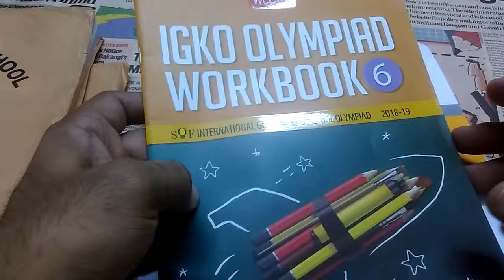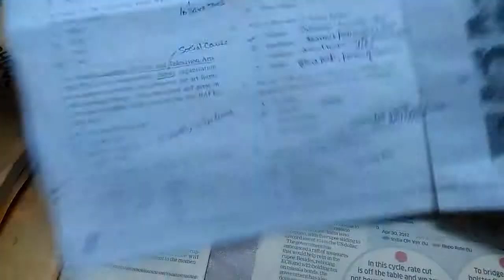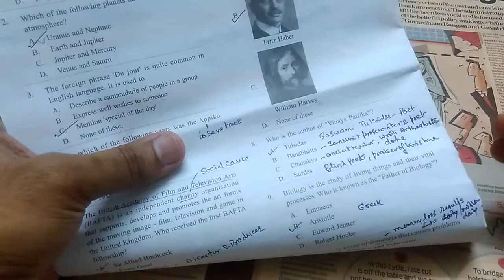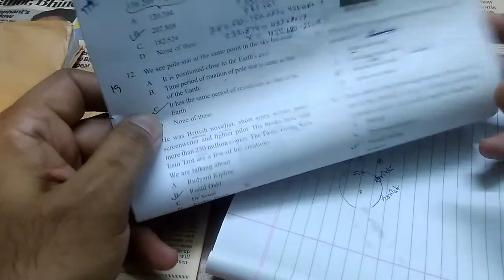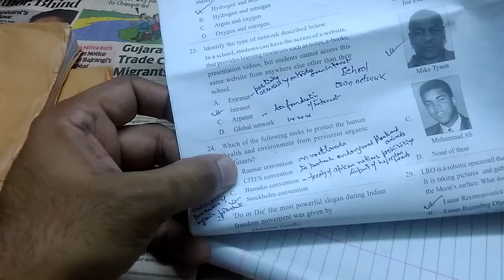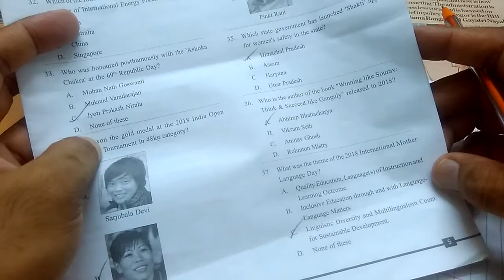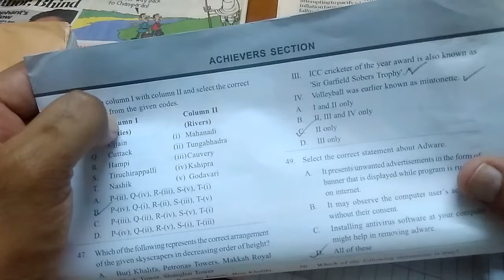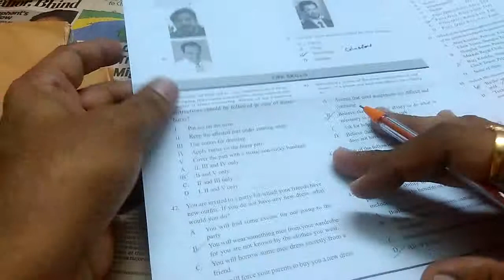RRB NTPC GENERAL AWARENESS | GENERAL KNOWLEDGE please Use ear phone to listen .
International General Knowledge olympiad exam test paper solution for class 6. please use ear phone to listen , poor audio quality is regretted.